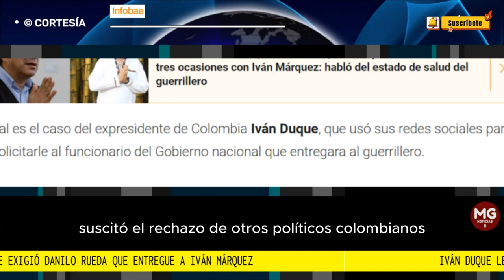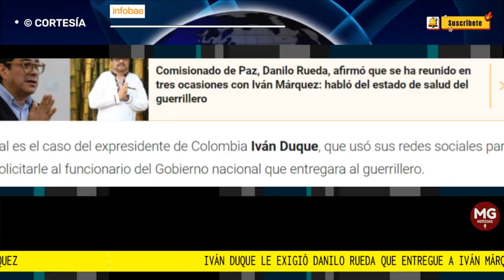URGENTE ⛔ IVÁN DUQUE EXIGE A DANILO RUEDA ENTREGAR A IVÁN MÁRQUEZ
“Dice el comisionado de Paz que alias “Iván Márquez” está en Colombia y en “los cinco sentidos”. Le recordamos que ese bandido tiene orden captura con fines de extradición por narcotráfico en Estados Unidos”, señaló Duque en las últimas horas.
FUENTE INFOBAE